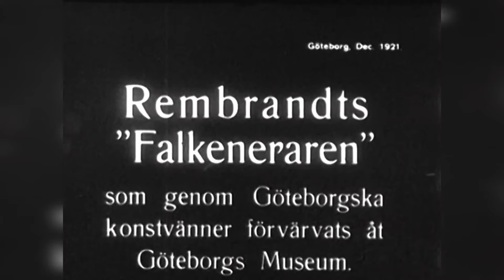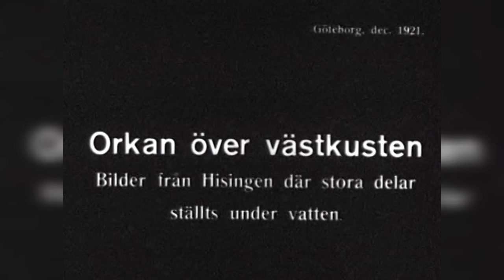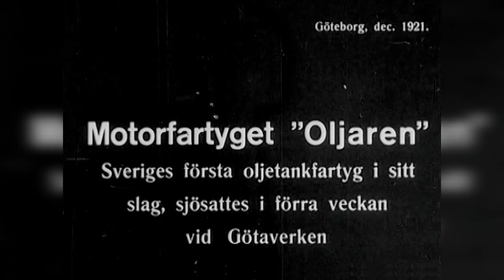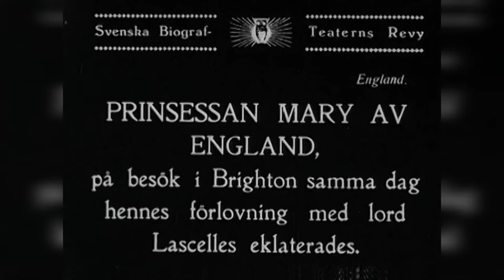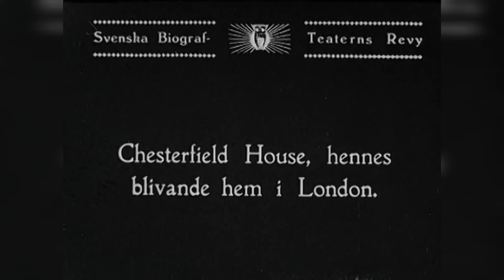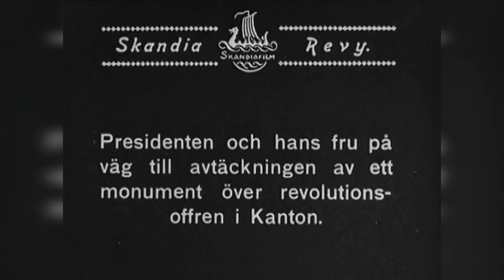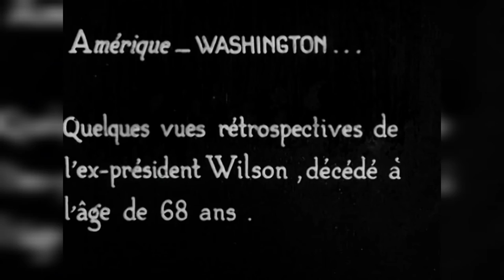Nobelpristagaren i litteratur Anatole France, efter ankomsten till Centralen, år 1921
Nobelpristagaren i litteratur Anatole France, efter ankomsten till Centralen, tillsammans med sina värdar, bl a Hjalmar Branting. Staty av Johan Olof Wallin färdig i gjuteriet. Ryska statskvartetten på besök. Rembrandts “Falkeneraren”, som förvärvats av Göteborgs museum. Hur en karta kommer till demonstreras på en utställning till förmån för Röda korset. Brand vid Karlaplan. Stora delar under vatten. M/S “Drottningholm” lämnar Göteborgs hamn. Sveriges största oljemotorfartyg “Oljaren” sjösätts vid Götaverken. Prinsessan Mary av England på besök samma dag som förlovningen med viscount Henry Lascelles eklateras. Kinas president, Sun Wen Sun Yat-sen på besök, hyllas. President Woodrow Wilson med fru.